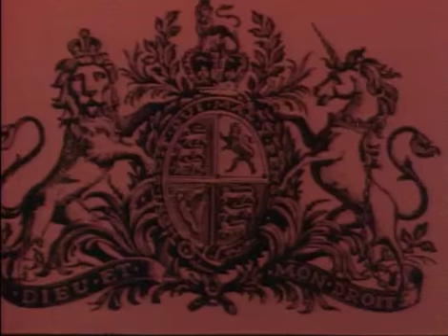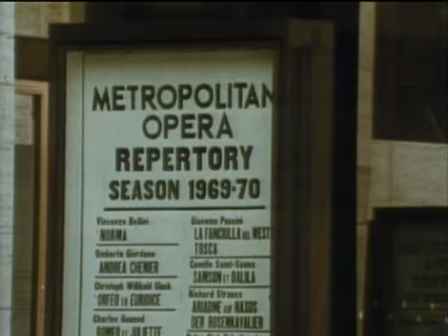Winter Dreams 5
WINTER DREAMS 1992

Darcey Bussell
Irek Moukhamedov

Royal Ballet
Kenneth MacMillan Choreographer